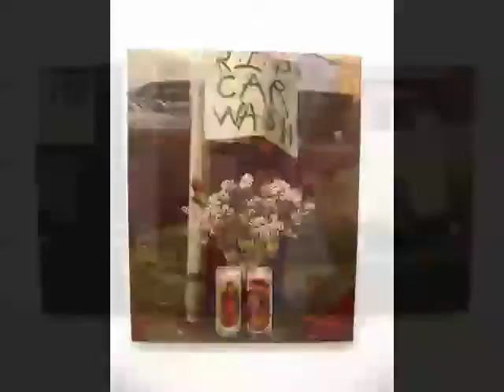"IN" terview with.... Fabian Debora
Father Greg Boyle and Homeboy Industries helped Fabian Debora to see his art as a path "out of the violence and hopelessness of gang life." Using the fast growing popularity of his art work, Fabian strives to inspire youth. During the opening of the "Bridging Homeboy Industries" Exhibit held in the Ben Maltz Gallery at Otis College of Art and Design, Fabian took a few minutes to talk with The "IN" Show.